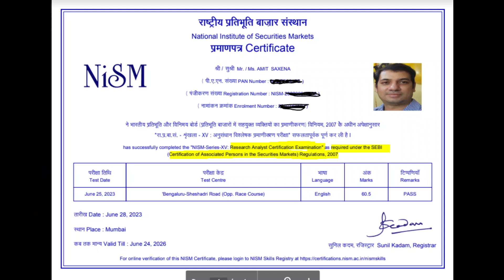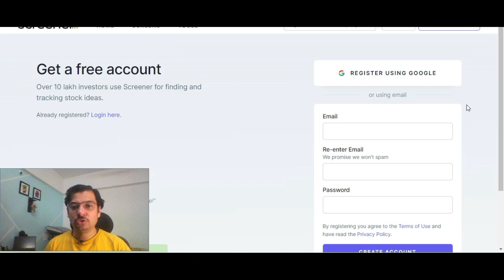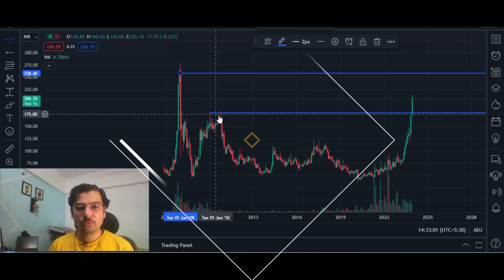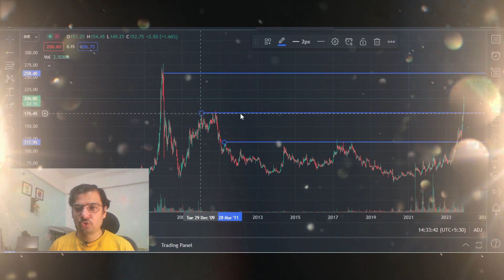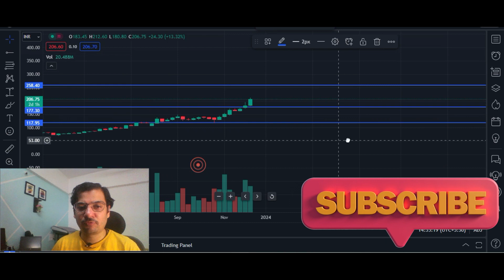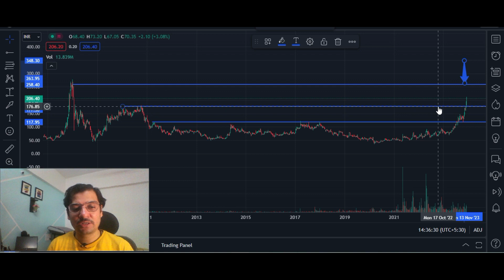NLC India Stock: Ready for new Rally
ABOUT [ edit ]
NLC India is engaged in the business of mining of lignite and generation of power by using lignite as well as Renewable Energy Sources.(Source : 202003 Annual Report Page No:89)

KEY POINTS [ edit ]
A Navaratna Company[1] NLC India Limited (NLC) (formerly Neyveli Lignite Corporation Limited) is a Navratna Government corporation in the fossil fuel mining sector in India and thermal power generation under the ownership of the Ministry of Coal, Government of India.

Operations [1] NLC operates lignite mines and thermal power stations in Neyveli, Tamil Nadu, and Barsingsar, Rajasthan. It sells power to the state utilities of Tamil Nadu, Rajasthan, Andhra Pradesh, Kerala, Karnataka, and the Union Territory of Puducherry.

India’s Lignite capacity India has total lignite reserves of 6969 million tonnes (MT) as of April 1, 2020, of which NLC accounts for 3249 MT.[2]
Most of the deposits are confined in the States of Tamil Nadu, Gujarat, Rajasthan, and Puducherry. Tamil Nadu contributes a major share of lignite resources (80%).